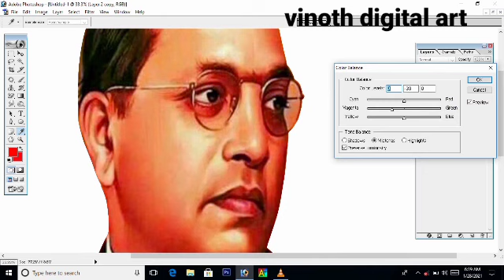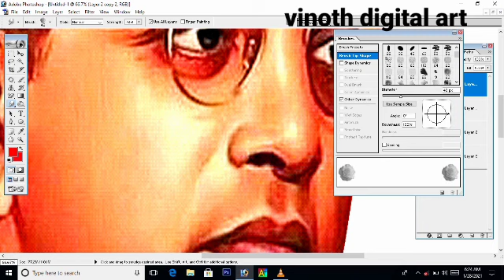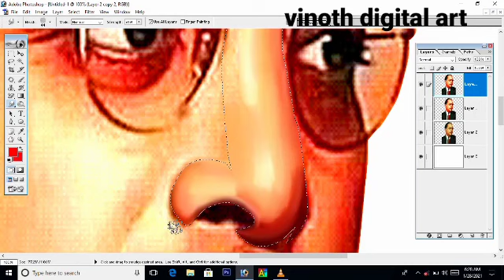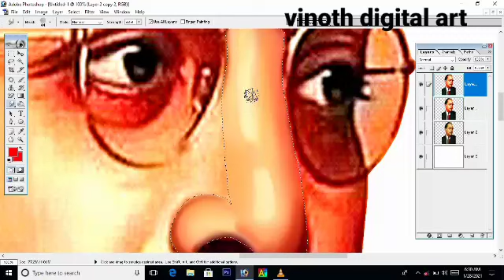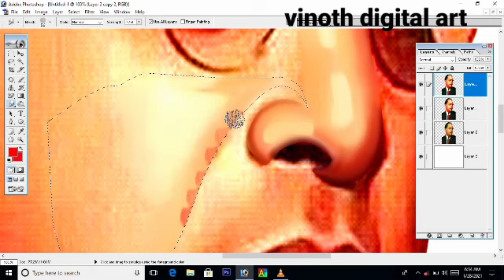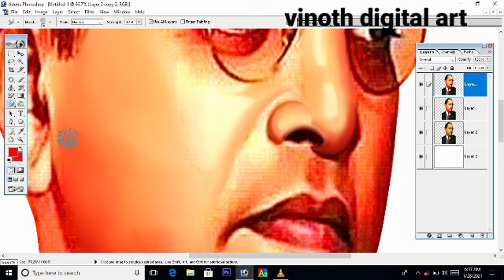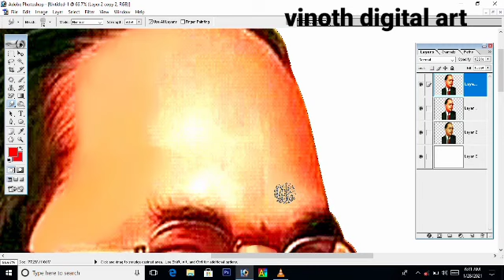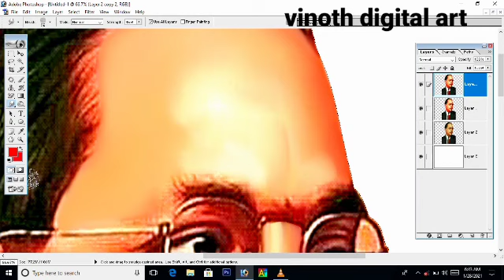Part 1 D.R Ambedkar digital painting tutorial Vinoth digital art